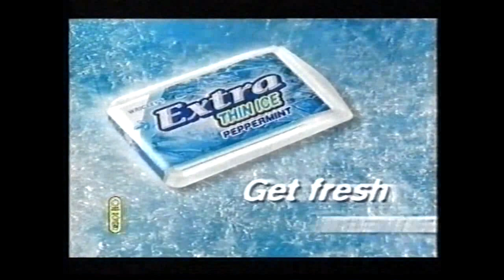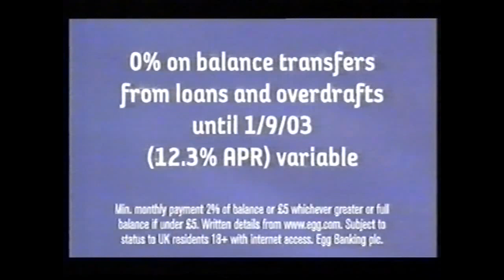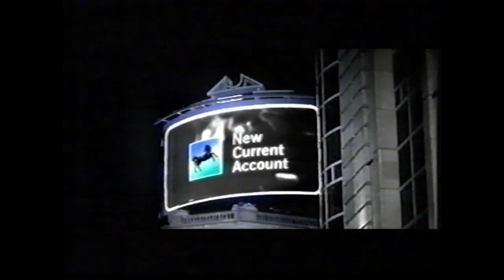Five/BBC ONE Continuity (2003)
If anyone is wondering where I get these recordings from,  90% (majority) of them, are my older family members. So there will be a variety of channels I will be uploading